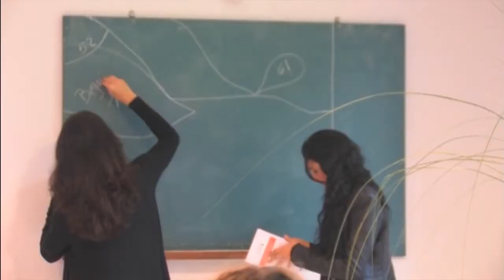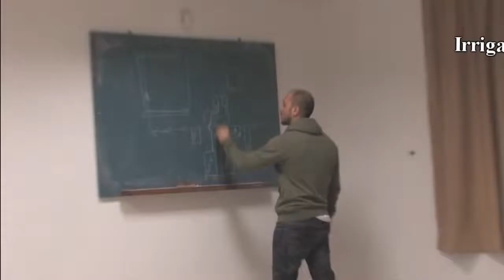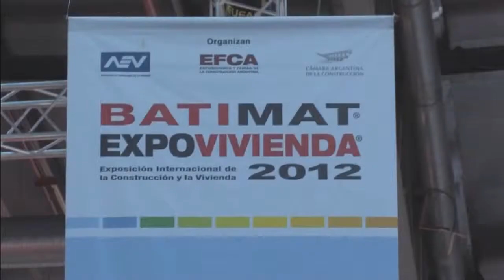Vertical garden training course in Argentina. Advanced techniques. Paisajismo Urbano, 2012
Courses.

Second vertical gardening course teached by Nacho Solano, CEO of Paisajismo Urbano and Roberto Vidal in Argentina. 19 participants, 5 days, 25 hours of training, guest speakers, local plants studies, use of patents and licence.